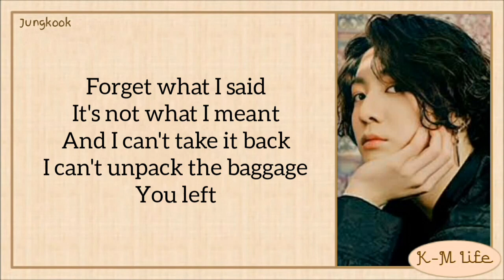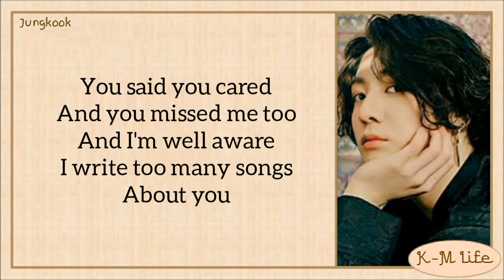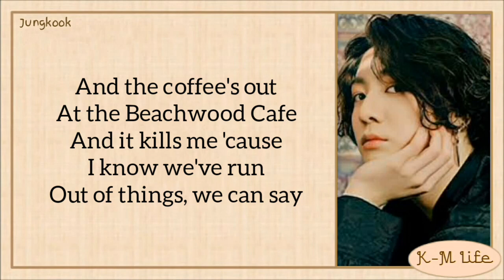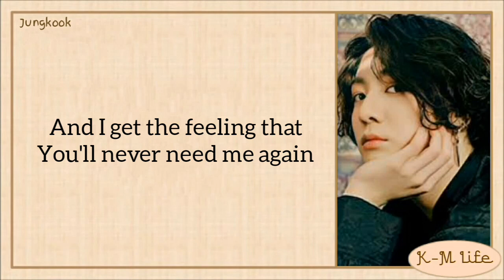Jungkook - 'FALLING' [Original Song: Harry Styles] (Easy Lyrics)